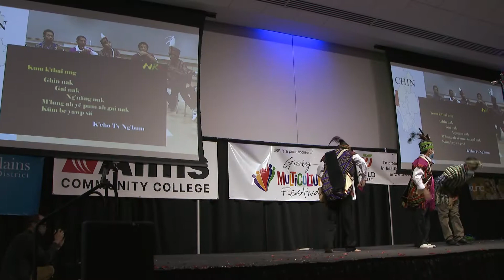Greeley Multicultural Festival | 2021 Highlights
The Greeley Multicultural Festival celebrates the diverse cultures embedded in the fabric of our community. The annual festival showcases cultures from all over the world to facilitate community awareness. The 2021 event took place on Saturday, October 23, 2021, in the UC Ballroom at the University of Northern Colorado.